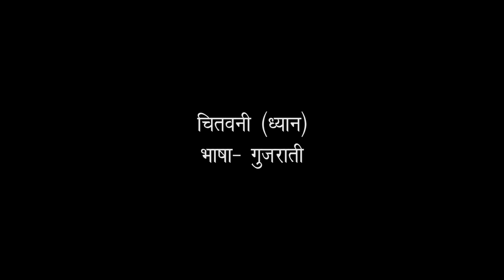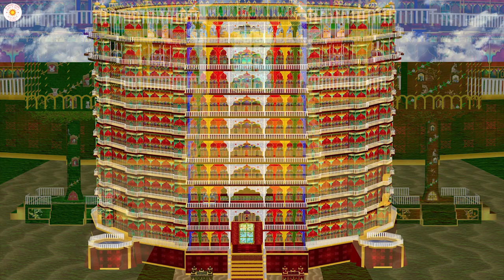Calm Your Mind: 1 Hour Meditation - आत्म-ज्ञान (Self-awareness) - चितवनी | Jyotshna Bahan Ji - SPJIN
"आत्मा की अनुभूति के प्रवाह में स्वागत है  SPJIN पर। हम इस चैनल पर आपको आध्यात्मिकता, ध्यान और आत्म-सम्मोहन की गहराईयों में ले जाते हैं, जिससे आप अपने अंतर्मन के साथ संवाद करके आत्मा की अद्वितीयता को समझ सकें।

हमारे वीडियो आपको प्राचीन आध्यात्मिक ज्ञान, ध्यान तकनीकों, और आत्म-समर्पण के माध्यम से जीवन के महत्वपूर्ण प्रश्नों का अन्वेषण करने में मदद करते हैं। हम आपको आत्म-साक्षात्कार और सुख की दिशा में मार्गदर्शन प्रदान करने का इरादा रखते हैं, ताकि आप अपने जीवन को उद्घाटन कर सकें।

यदि आप अपने जीवन को एक नए दर्शन, आध्यात्मिक अनुभव और आनंदमय जीवन की ओर ले जाना चाहते हैं, तो हमारे साथ जुड़ें और अपनी आत्मा के गहराईयों में एक अद्वितीय यात्रा पर निकलें।

1. परिकरमा + सागर + सिनगार + खिलवत टीका

2. NIJANAND YOG (निजानन्द योग) - Collection of 60 Invaluable FAQs

3. CHITWANI MARGDARSHAN (चितवनि मार्गदर्शन) - Smallest and Best ever Pocket Guide to Meditation

4. DHYAN KI PUSHPANJALI (ध्यान की पुष्पाञ्जलि) - Detailed Question-Answer Sessions transcribed in this unique pearl of spiritual wisdom